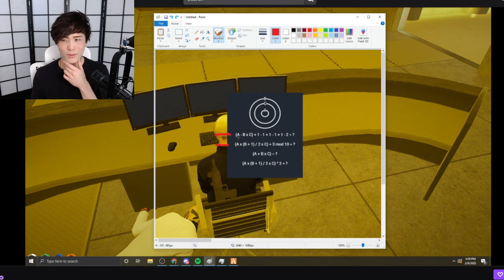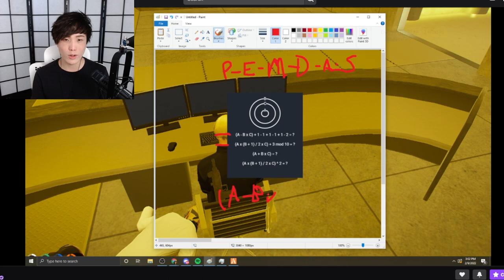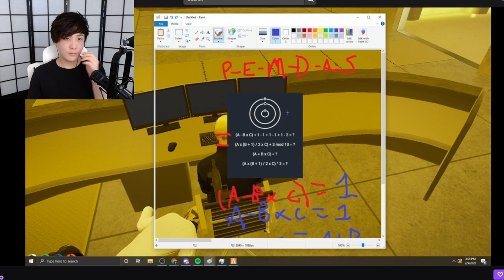MiKiKeiVod "SYKKUNO" (Part.3) Yuno THE DAY !! BIG Progress in Cazino ^_^ 02|09|22